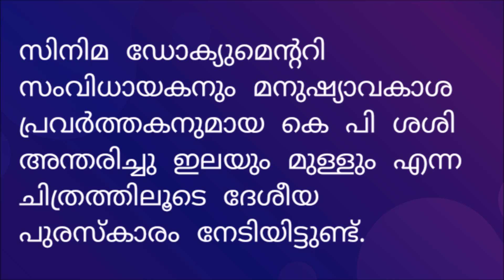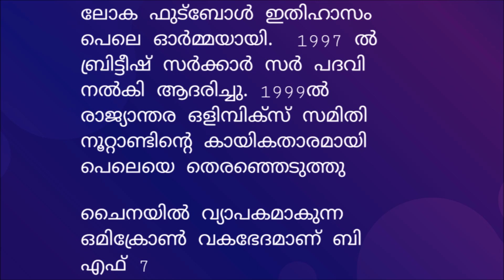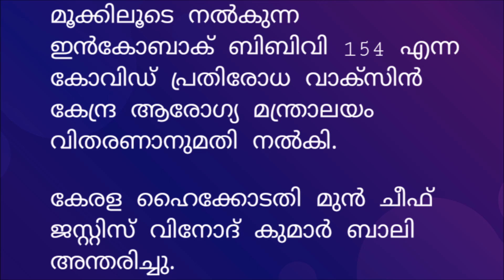PSC Bulletin 2023 January 1-15 - Part 2 (10 points)